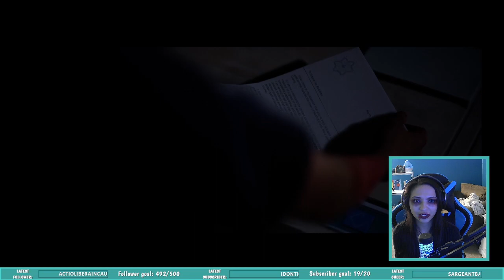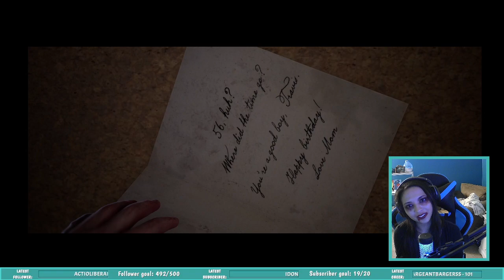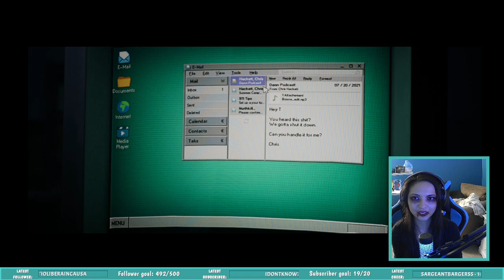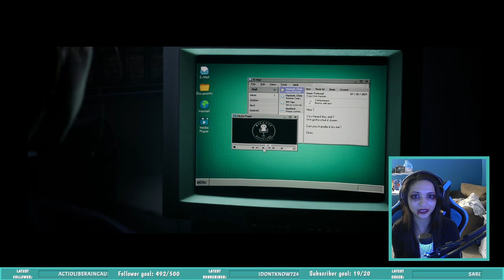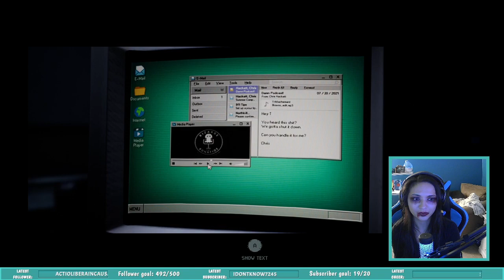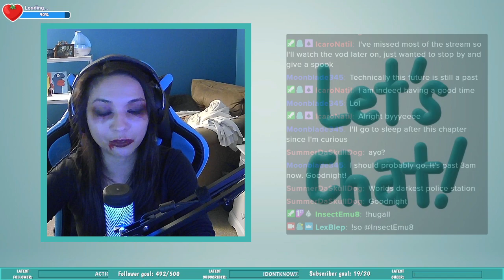That's definitely not a dog | Spooky Season night 3